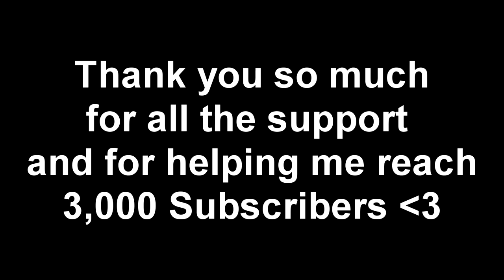Why no uploads ?..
Its been a little over a week since i made a video and the reason for it is just no motivation towards making my videos but there will be plenty more videos coming soon just as of now the ideas on what to do are slim so i do apologize and i hope you can understand it.

If you guys would like to donate to cancer research ill leave a link to do so, but of course it's up to you it won't go unappreciated

Thanks so much for checking out my video I love talking to you guys so if you comment ill be sure to reply :)